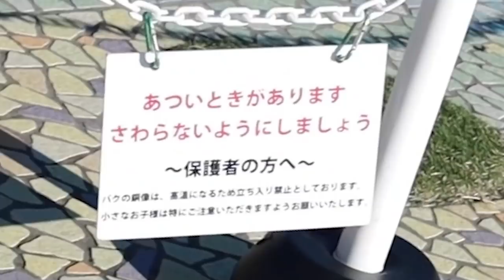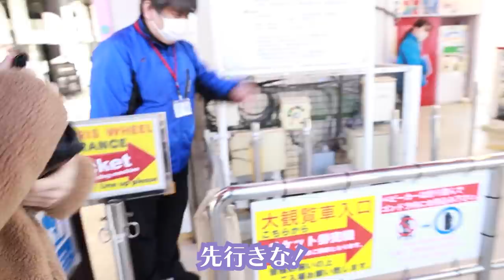【高所恐怖症】シースルー観覧車で失禁寸前にww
今回撮影のご協力をしていただいた
お台場にある「パレットタウン大観覧車」のサイトはこちら

2022年8月末に営業を終了する予定らしいので
お台場付近に行く機会がある方は是非乗ってみてね！